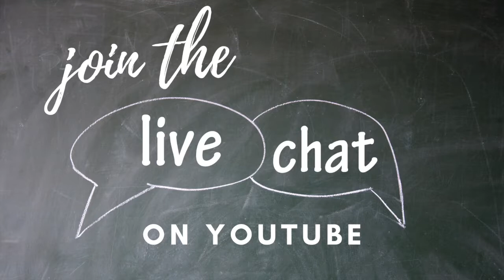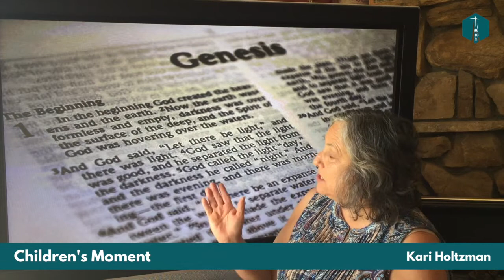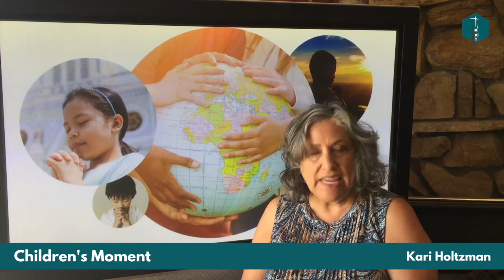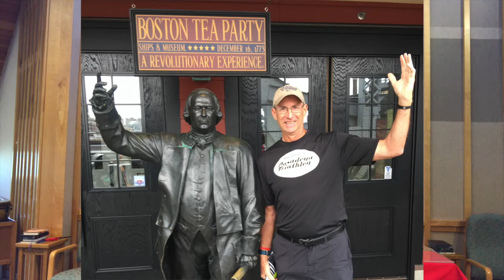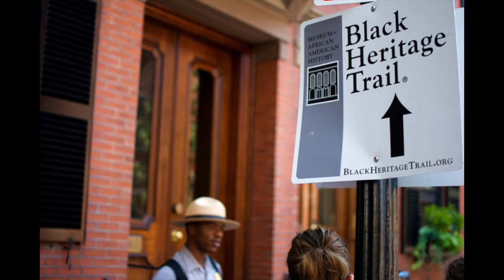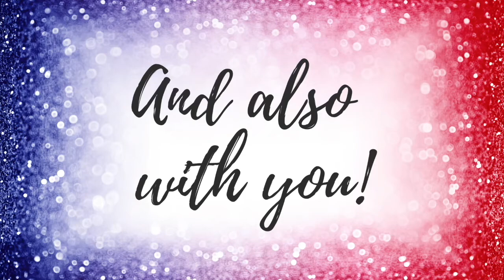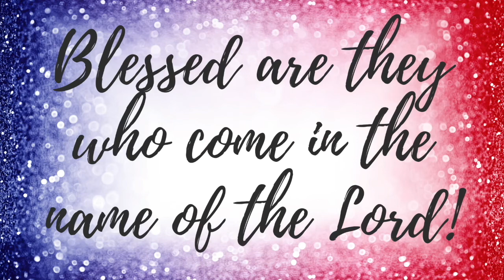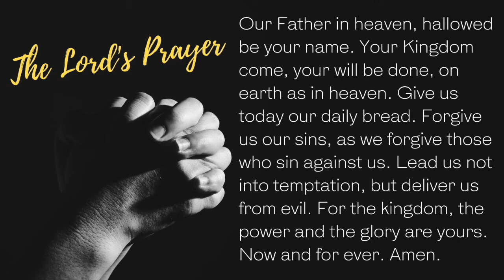AUMC Worship July 5, 2020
Good morning and welcome to our Sunday worship service at Atascadero United Methodist Church.  CLICK SHOW MORE below for links, announcements and more!

After worship, we will meet on Zoom (approximately 10:45 am) for Fellowship Time.  Find the link to the Zoom meeting in your email. To join our email list, click the following (if you are following this link while you are watching the service online, hold the shift button on your keyboard while you click on the link to open the link in a new browser).

If you are following the link while watching the video, hold the shift button while you click on the link.

Announcements:
* Fellowship Time will commence immediately following today's worship service on Zoom
* A Racial Justice Discussion Group will meet the first and third Mondays of the month on Zoom. The book to be discussed on July 6 is "How to Be An Anti-Racist".
* Daily Meditations with Pastor Steve daily at 9am at YouTube.com/AtascaderoUMC
* Communion & Bible Study Wednesdays at 9am on Zoom